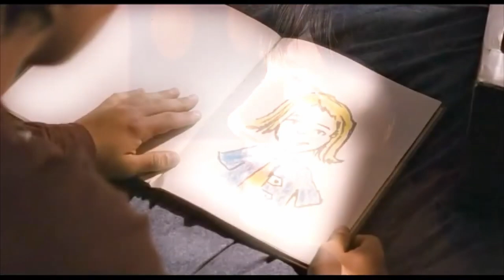Eraser - Sea lemon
Movie: A bridge to Terabithia 2007